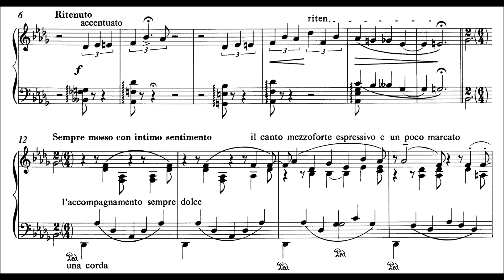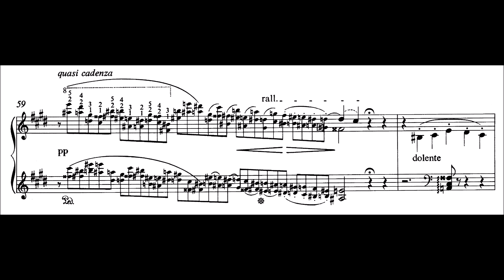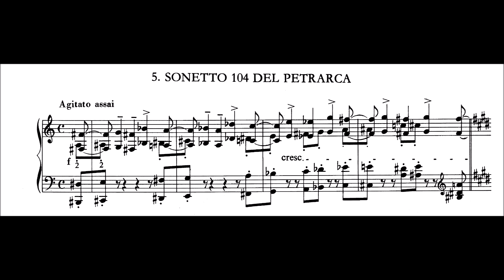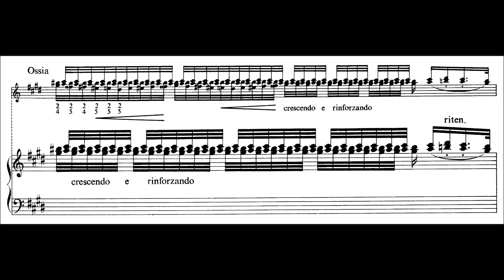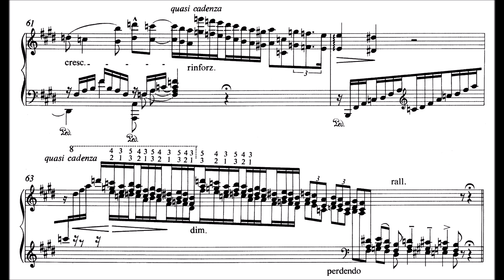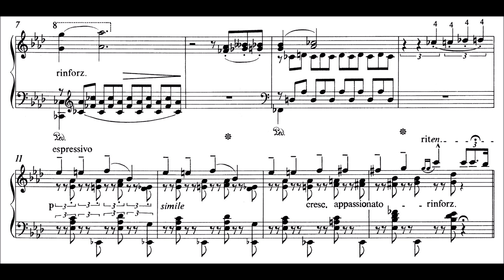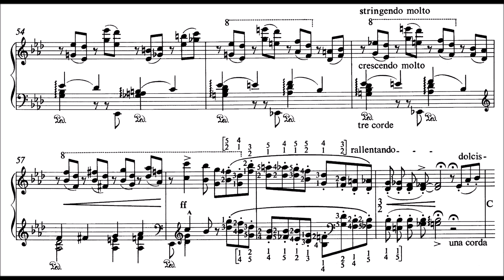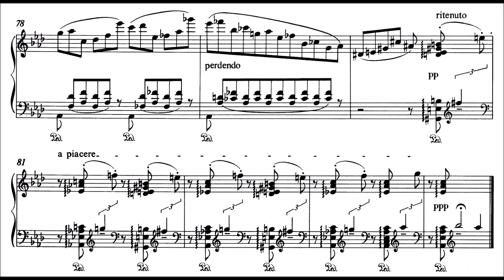Liszt: 3 Petrarch Sonnets [From Years of Pilgrimage: Italy], S.161 (Tiempo, Chamayou)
The 3 Petrarch Sonnets appeared in their first versions in 1838; the forms they take in the Annees de Pelerinage were only established in 1858. It is clear that over that period Liszt's abilities as a composer had greatly matured; in their 1858 versions they are among the most compellingly lyrical piano works of the 19th century. In each one the harmonies are innovative, presaging impressionism at points, and the melodic lines are sleek and alluring.

Tiempo and Chamayou offer interpretations that demonstrate the breadth of interpretive possibility the Sonnets offer. Tiempo's playing is personal, and has a very Argerich-like impetuousness about it (he might have been influenced by his teacher in this; I really don't know). There are wild dynamic shifts and variegations of tempo scattered literally everywhere; it almost shouldn't work, but there is nothing self-indulgent about the playing, and the results come in the form of three fantasy-like, thrilling renditions. Chamayou's playing is far more restrained, even (to use an old-fashioned term) aristocratic. And yet his attention to careful phrasing (the melodic line is handled beautifully, and never comes close to breaking) makes for a very satisfying recording.

Tiempo:
00:00 - Sonnet No.47
05:48 - Sonnet No.104
11:33 - Sonnet No.123

Chamayou:
17:39 - Sonnet No.47
22:15 - Sonnet No.104
27:40 - Sonnet No.123